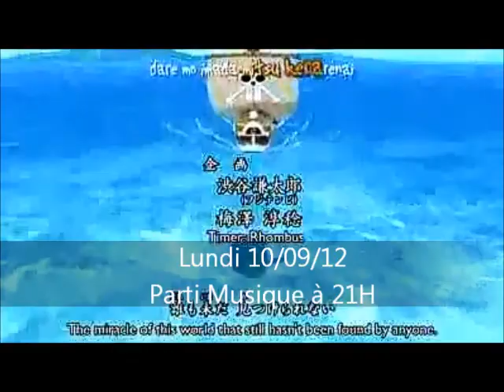Sommaire 2 septembre 2012